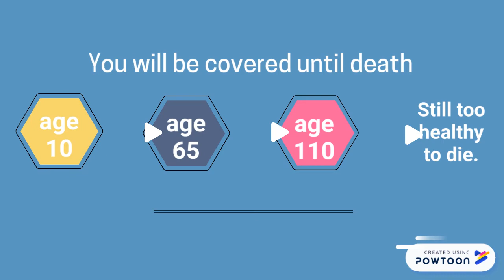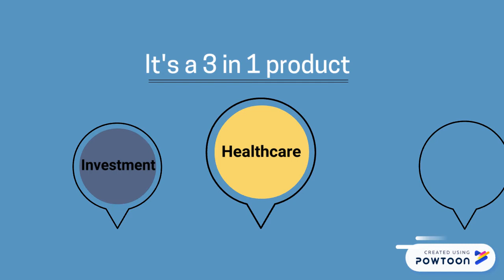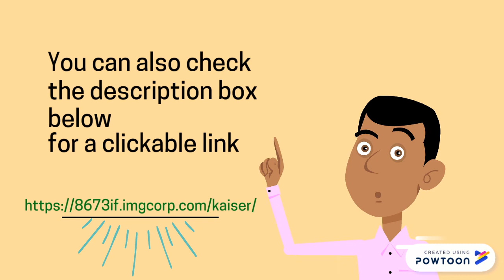What is Kaiser Ultimate?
If you would like to learn more, simply follow this link and register:

This video explains why Filipinos from the Philippines need to have healthcare. It shows the basics about what is Kaiser Ultimate Healthbuilder. This video shows the benefits of having a Kaiser Ultimate plan.

Credits to the free images used in this video from Pixabay